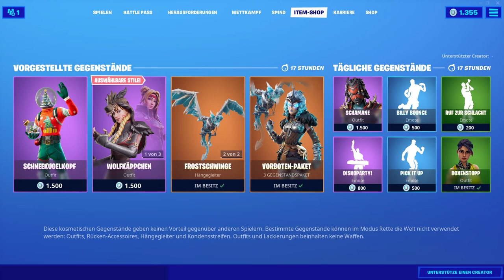Walküre zurück!|Vorboten-Paket!|Fortnite Shop 2.12.19|Deutsch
Fortnite Shop 2.12.19 Vorstellung (Deutsch)
Walküre Skin und Frostschwingen Gleiter zurück mit Rabatt im Vorboten Paket!
Außerdem stelle ich euch den Schneekugelkopf, Boxenstopp, Wolfkäppchen, Schamanen Skin, Diskoparty und Billy Bounce Emote und alle anderen Items aus dem heutigen Shop vor!